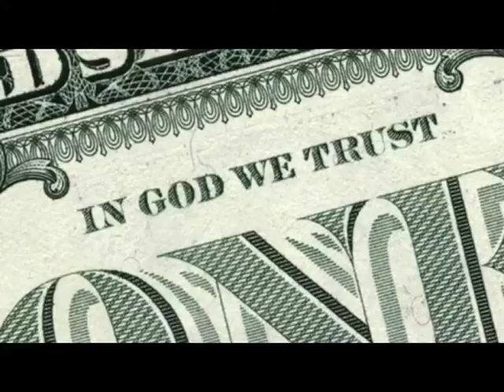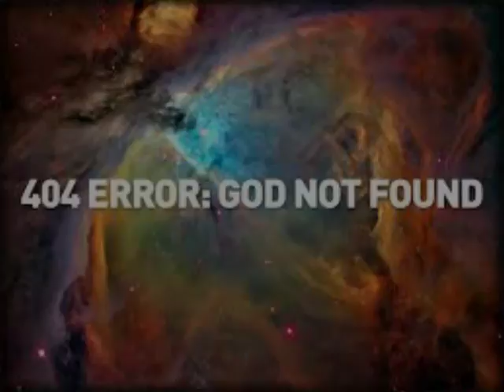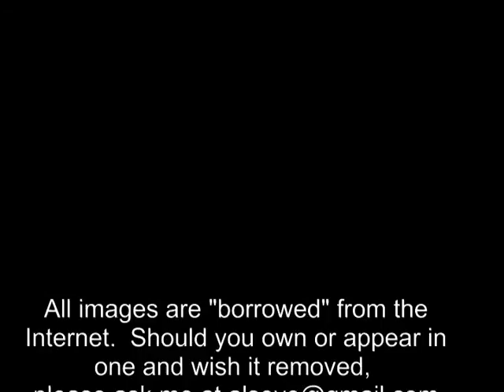It wasn't God Who Blessed America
Another of my songs of social insignificance